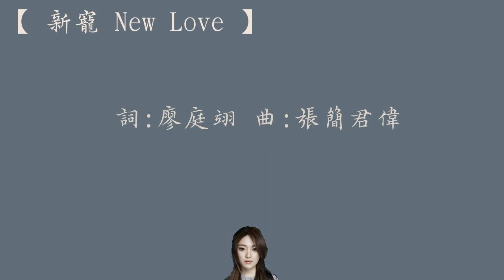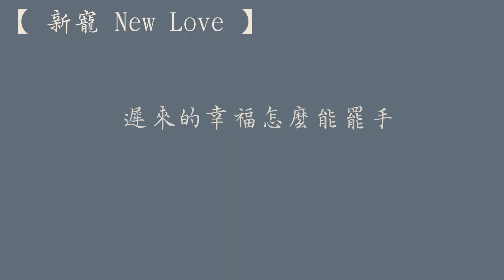閻奕格 Janice Yan 【新寵】 New Love 歌詞 （ 至簡美詞版 ）